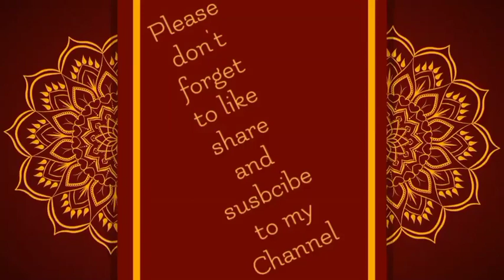ஜார்ஜெட் புடவைகள் collection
On the base of your full demand, we bring the *Art of Gujarat*

A traditional Art of Gujarat work known as pure KACCHI GAMTHI work we bring on the georgette

Fabric Details mentioned below :

Pure georgette Saree  half and half color concepts with colorful  gamthi embroidery Work in enticing style of real mirror and silver bead

Blouse running

Be your own with our best price
Ordering procedure :
1) Please choose your preferred items image and take screeshot of d product and send to my whatsapp number or to Facebook messenger or Instagram.
2) We will reply all your enquiries within two hours.
3) No Cash On Delivery available
4) Our accepted mode of payment is net banking (NEFT / IMPS) or u can pay through Paytm Or Gpay Or Phonepay.
5) Once you send us payment confirmation and shipping address we will book and dispatch your item/items on next working day.
6) Once the product is booked means there is no option of cancellation and change of item.
7) Once the product is shipped we will send you tracking details within 48 hours.
q. Shipping takes 10 to 12 working days.
10) Shipping charges extra on all items.
11) No exchange and no return policy available. unless there is a valid reason for exchange..

💐💐💐Happy Shopping!!! 💐💐💐